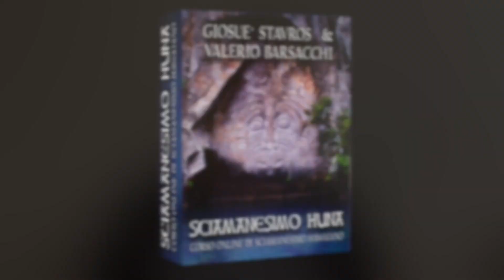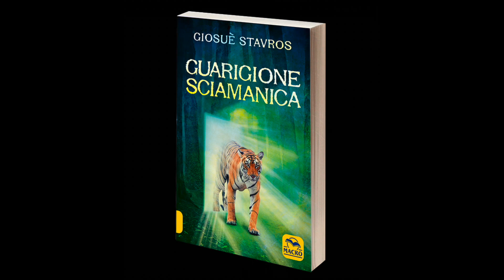IL CERCHIO: significato spirituale